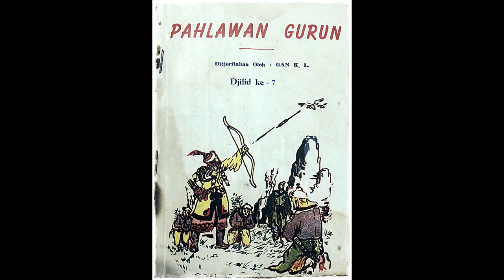Seri Cerita Silat Pahlawan Gurun Jilid 7